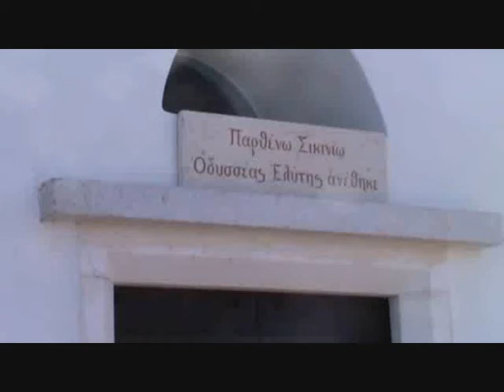Μονόγραμμα_Ελύτης_Ηλιοπούλου.wmv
Απόσπασμα από την εκδήλωση προς τιμήν του Οδυσσέα Ελύτη. Σίκινος, Σάββατο 6 Αυγούστου 2011. Απαγγέλλει η Ιουλίτα Ηλιοπούλου. Στο πιάνο ο Γιώργος Κουρουπός.